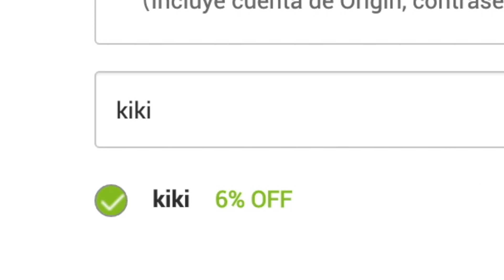ICONO Y RASHFORD ROJO EN RECOMPENSAS DE FUT CHAMPIONS !! BRUTAL !!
✅COMPRA MONEDAS SEGURAS Código kiki

Las mejores recompensas del canal de la historia diría yo, ME SALE UN ICONO IN A PACK una LLUVIA DE CAMINANTES y UN RASHFORD ROJO !! QUE PASADA de RECOMPENSAS DE FUT CHAMPIONS !! THE BEST REWARDS !!